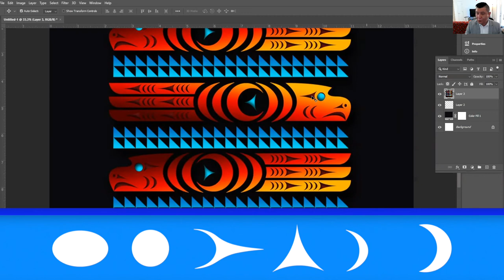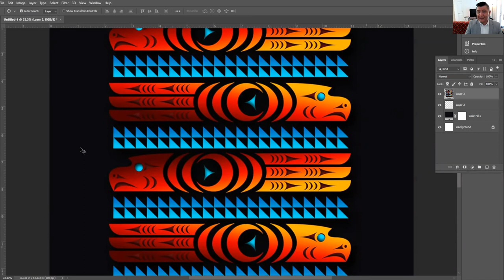Art in Motion | What Inspires You? with Ovila Mailhot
“This Coast Salish eagle design is inspired by cherished memories from my youth being with my mother on Seabird Island. Near Seabird Island we have the Fraser River, an important part of Stó:lō  Nation which sits on Coast Salish territory.”

Through sharing meanings behind different shapes and symbols in Coast Salish art, OvilaMailhot speaks to his experiences growing up and how they have influenced him as an artist.

Follow ArtinMotion to stay up-to-date with art lessons and activities using a range of mediums from artists and educators SouthoftheFraser and beyond.